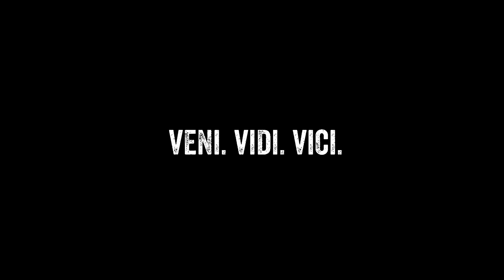VENI, VIDI, VICI | ROME, GRAND PRIX | JADE JONES VLOG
I'm back!!!

Join me on my trip to Rome for the first Taekwondo Grand Prix of the 2018 season.

The first-ever World Taekwondo Grand Prix in La città eterna - the Eternal City, began on Thursday May 31, 2018, . The Opening Ceremony in the beautiful and famous Piazza di Spagna, blending the picturesque setting with mind-blowing taekwondo skills, even the Pope enjoyed it.

VIDEO EDITED BY TOM FOTHERGILL

i kick people in the head for a living .. and i love it !!